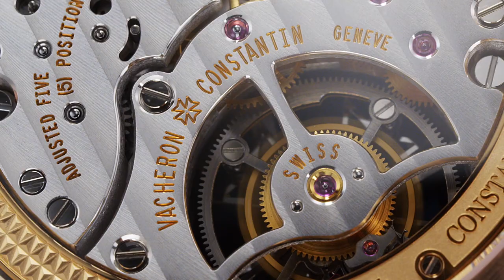Overseas tourbillon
After a steel version in 2019, the Overseas tourbillon model now appears attired in 18K 5N pink gold. A tourbillon, a blue lacquered dial with a sunburst satin finish and an interchangeable bracelet/strap system accompany this material that is both refined and modern – two principles deeply cherished by the Maison.

This new model, presented at Watches & Wonders 2021, is part of the theme of the Maison for 2021 : entitled Classic with a Twist, it highlights Vacheron Constantin’s creative energy, guided by an identity that celebrates a heritage and dares to deliver the unexpected.